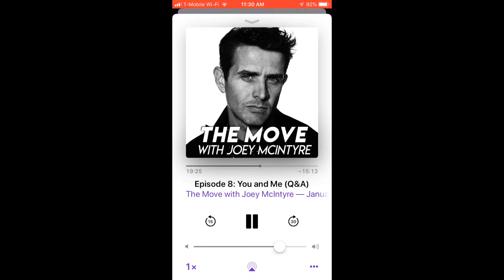MissionInterviewJoey2018 LetsGetThis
This is our attempt to get Joey McIntyre on the My So-Called Whatever podcast. With a reminder for him, that he's "already aware of the movement" known as MissionInterviewJoey2018.